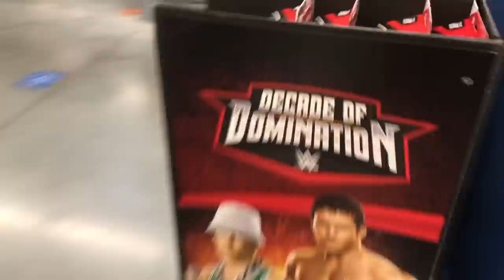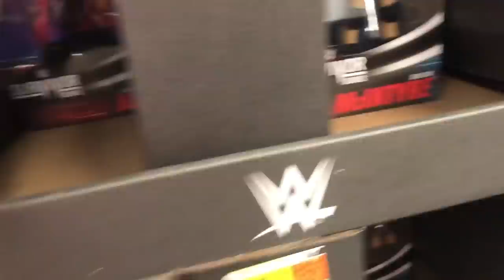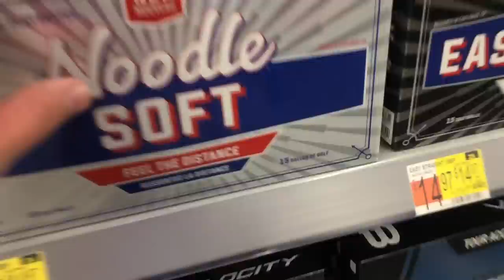WWE Walmart TOY HUNT 2020 (Scavenger Hunt, DOD Display, Insane Pickups)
Thanks,